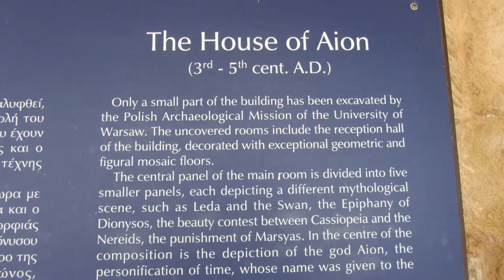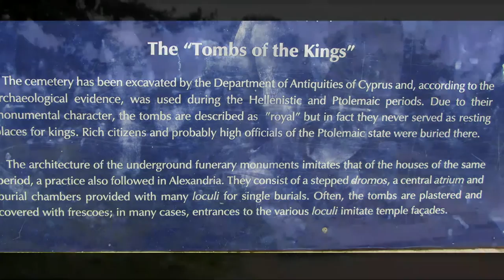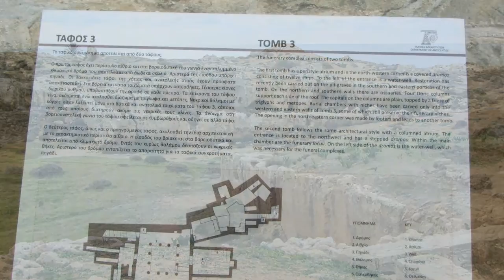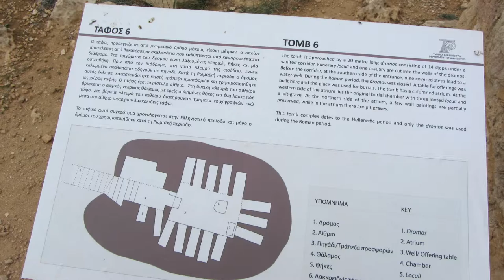Ancient Sites of Paphos, Cyprus, Antikes Paphos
Ancient sites of Paphos are most important to visit. The mosaics  are of the Roman period (UNESCO World Heritage). The whole area is scattered with remains of the past.
The Tombs of the Kings are cut in the rock formations. But no member of any royal family wer burried there. This place were in use  3rd. century BC.